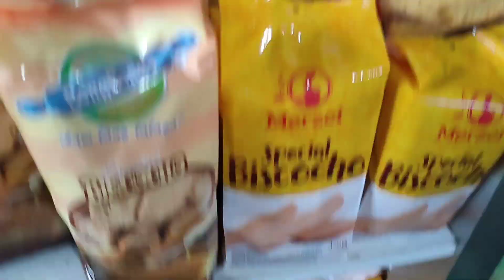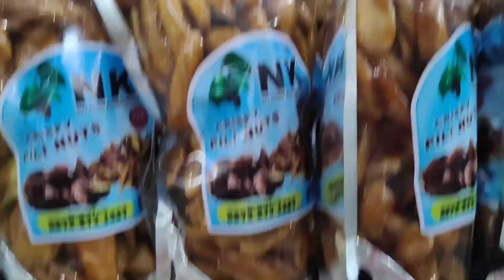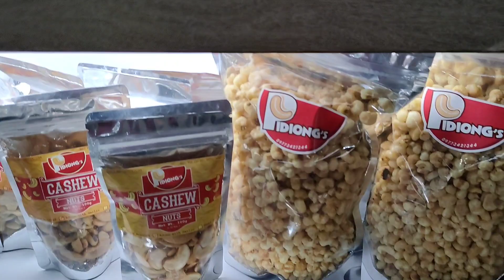MSARAP DIN ANG NKAPAG MALL TYO AT NKAKALANGHAP NMN TAYO NG SARIWANG HANGNGIN" MRAMI TYONG NAKIKITA".